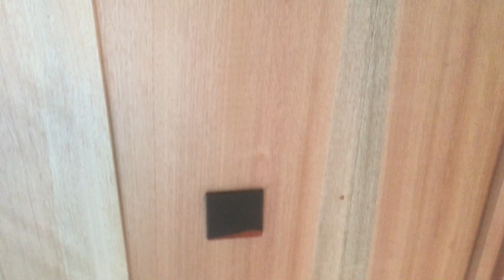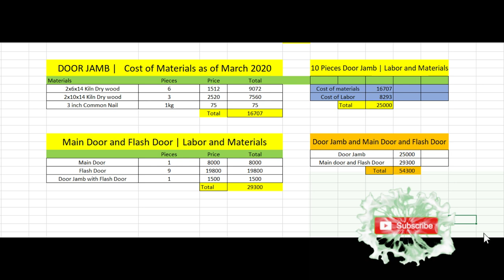Magkano Pinto at Hamba?| Maindoor and Flush Door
Hello Guys ang video na ito ay ipapakita ko sa inyo kung magkano nagastos ko sa pagpapagawa ng Maindoor or panel door at mga Flush door at Door Jamb.